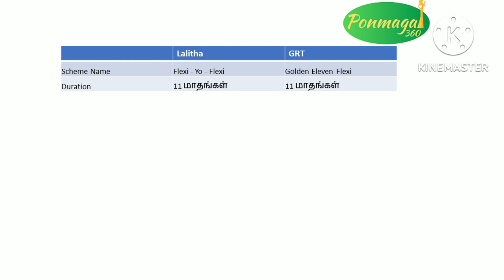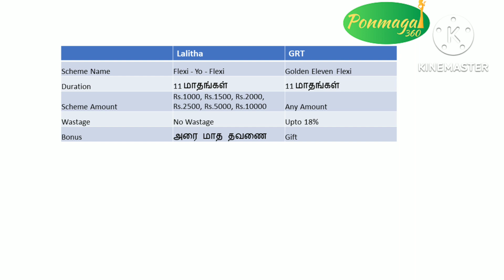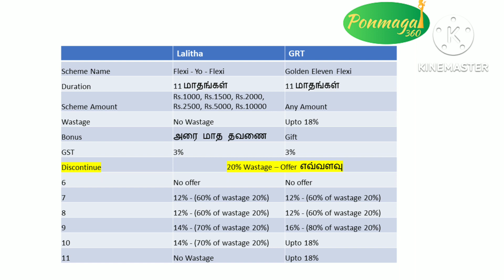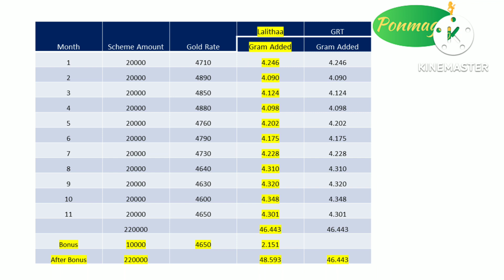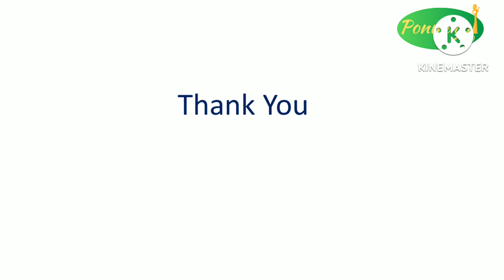Lalithaa Vs GRT Jewelry| Gold savings scheme| Scheme comparison| which is BEST|Tamil|Ponmagal360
Lalithaa jewellery updated their scheme. This video will compare which scheme provide more benefit for the customers.

This video explains about lalitha jewelry gold scheme and comparison between grt scheme and lalitha jewelry scheme in tamil with example.

Investing in gold is always good. As a middle class we cannot save money and buy gold. Because we will spend them for some situation. Gold saving scheme is one of the best saving scheme  for middle class families. Based on our savings we can start investing in gold every month from 500. Also we can convert them to money at any time either by selling or jewel loan. So it fulfill our unexpected expenses.

Investing in gold has another advantage. We can convert that into money whenever needed.
Now Lalitha has changed their scheme. For more details check the below link

Please comment if you have any questions or you want to add your thoughts. Stay Happy!! Eat Healthy!! Stay Wealthy!!